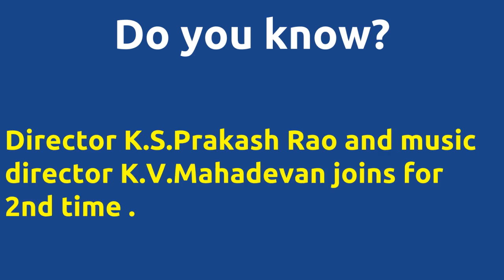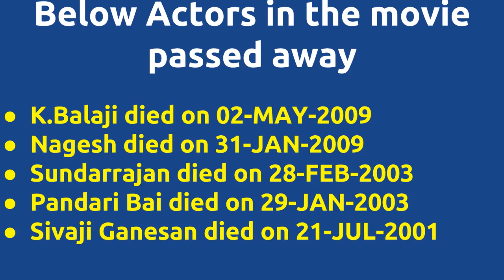Vasantha Maligai |1972 movie |IMDB Rating |Review | Complete report | Story | Cast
Movie Title --- Vasantha Maligai Wow .. This movie got Unbelievable IMDB rating.. IMDB Rating -- 7.2 Director K.S.Prakash Rao directs actor Sivaji Ganesan for 2nd time . Director K.S.Prakash Rao and music director K.V.Mahadevan joins for 2nd time . Cast -- Sreekanth as Lathas elder brother V. K. Ramasamy Vanisri as Latha Below actors passed away -- K.Balaji died on 02-MAY-2009 Nagesh died on 31-JAN-2009 Sundarrajan died on 28-FEB-2003 Pandari Bai died on 29-JAN-2003 Sivaji Ganesan died on 21-JUL-2001 Movie Details -- Directed by - K.S.Prakash Rao Music by - K.V.Mahadevan Produced by - D.Ramanaidu Release Date - 29-SEP-72 Running Time - 162 mins